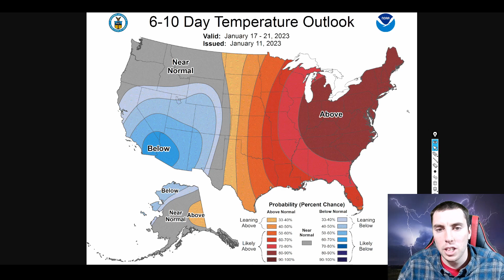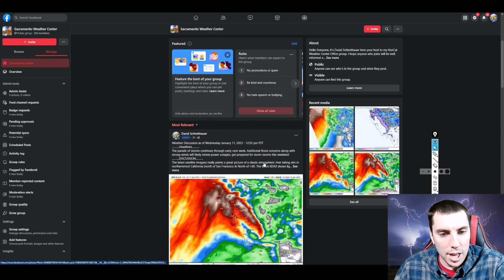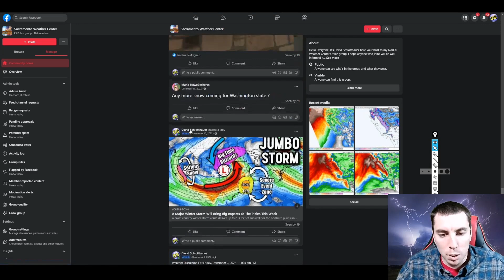A Huge Weather Pattern Change Is Coming - Big Snow Storms, Severe Weather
Latest weather models continue to advertise a pretty big weather pattern shift to a more active one for the eastern half of the united states. The Euro and GFS want to develop a few intense dynamic weather systems the could bring about heavy snow, blizzard conditions at times along with more heavy rain and severe weather events. In this video we'll break down all those details so you can be prepared.

Video Chapters:
0:00 - Intro
0:29 - Tracking More Storms
9:43 - 10 Day Snow Totals
10:51 - How Much Rainfall?
11:36 - Wonky Temperature Anomalies
14:43 - Latest CPC Outlook
17:20 - My Facebook Page/Outro